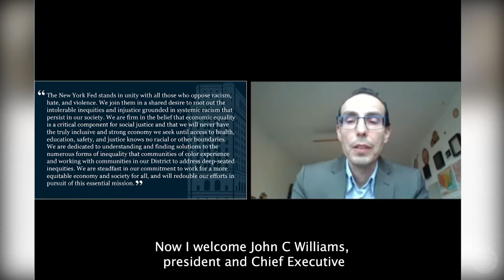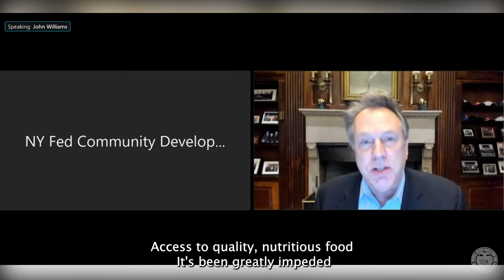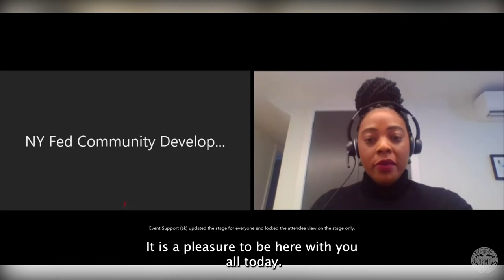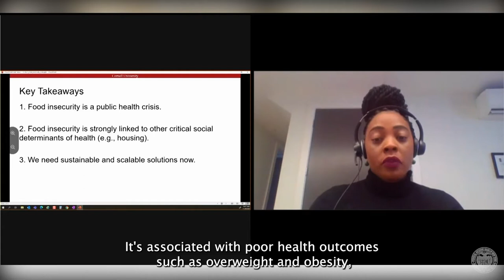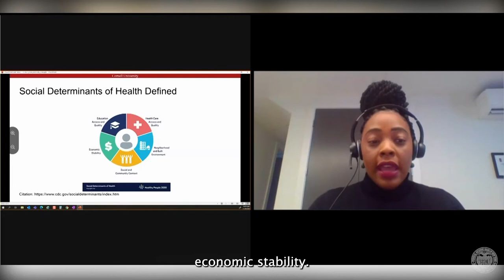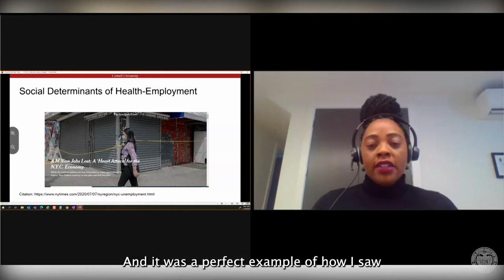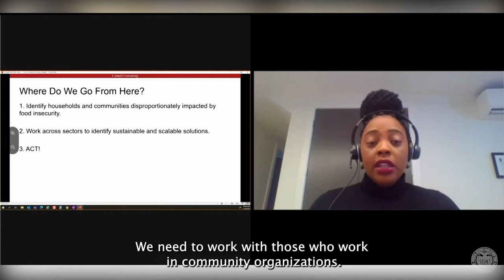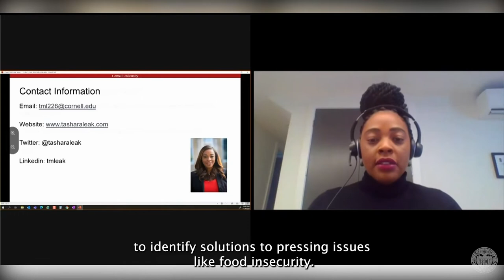Combatting Food Insecurity: What’s Working – and What’s Scalable? (Full Event, 11/30/21)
On Tuesday, November 30, the Federal Reserve Bank of New York hosted a virtual event, “Combating Food Insecurity: What’s Working and What’s Scalable?” The event featured leaders from all sectors of the food system who are investing in and deploying market-based solutions and interventions to help ensure everyone has access to healthy and affordable food. New York Fed President and Chief Executive Officer John C. Williams delivered opening remarks.

The event is part of the New York Fed focus on three areas affecting community development: household financial well-being, climate-related risks to low- and moderate-income communities, and the social determinants of health. One of the key social determinants of health is consistent access to nutritious food.

Featured speaker Professor Tashara Leak of Cornell University’s Division of Nutritional Sciences discussed the implications of food insecurity on youth.

To learn more about the New York Fed's work on this topic,